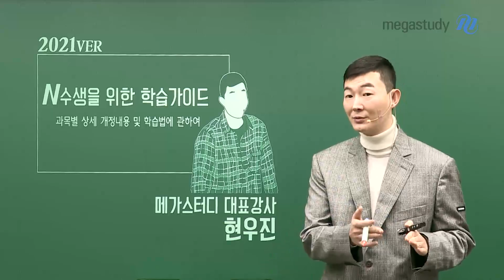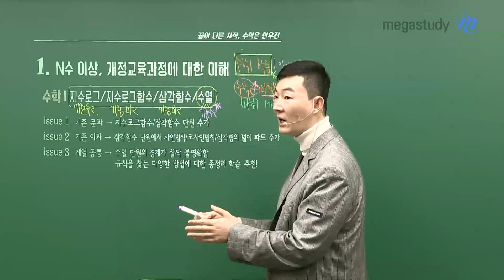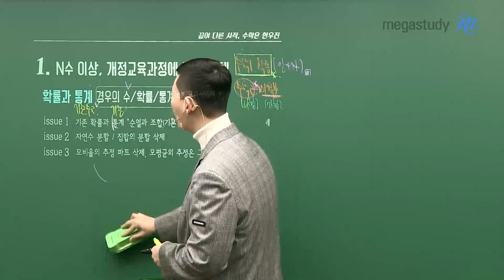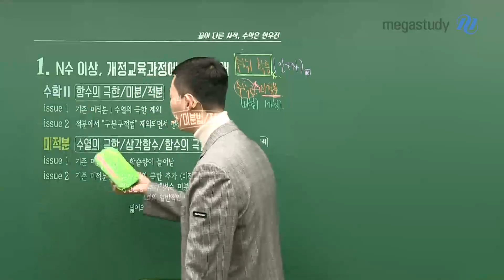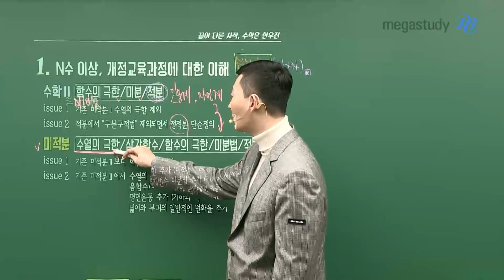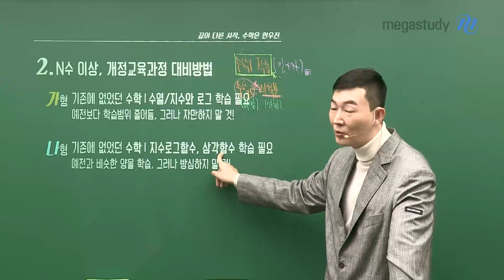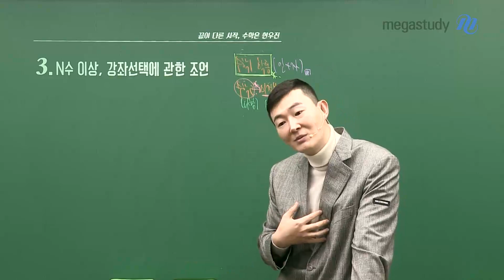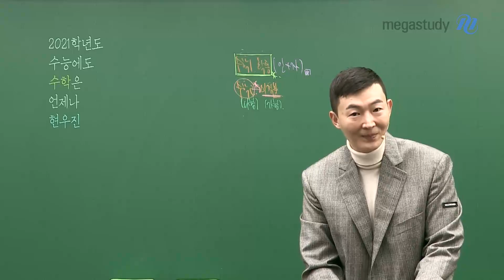[메가스터디] 수학 현우진쌤 - 2021 수능을 준비하는 N수생 학습가이드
N수생을 위한 학습 가이드
- 과목별 상세 개정 내용 및 학습법에 대한 안내

[현우진 선생님의 N수만을 위한 조언]
지수와로그, 삼각함수가 새롭게 추가되었습니다.
수학은 꾸준히 해야 하는 과목입니다.
할까 말까 고민하지말고, 처음부터 다시 시작하세요.

예전보다 학습범위가 줄어들었습니다.
하지만 모든 내용을 겸손한 마음으로
한번 더 꼼꼼히 점검해 볼 필요가 있습니다.

현우진 선생님에 대해 더 알고 싶다면?